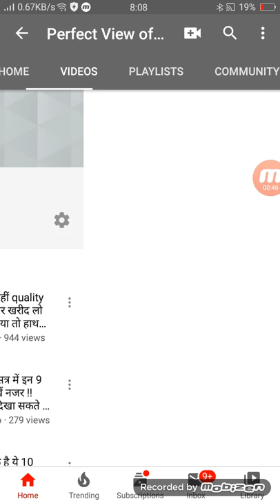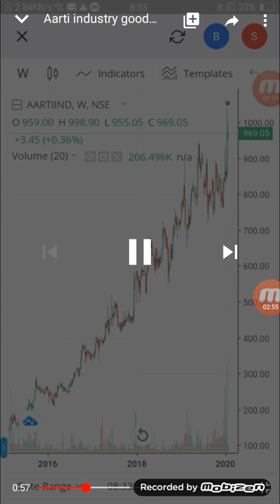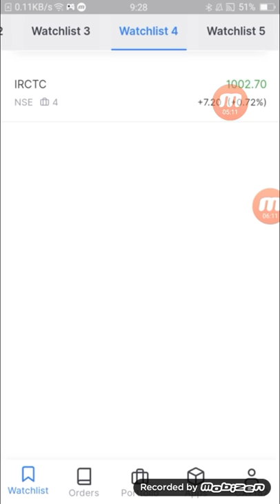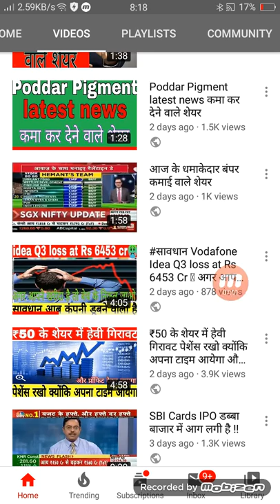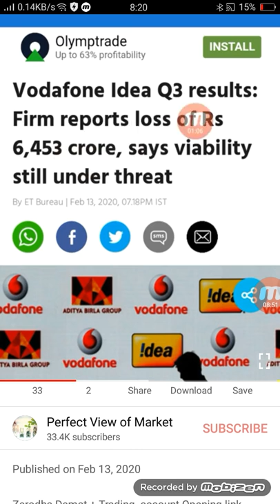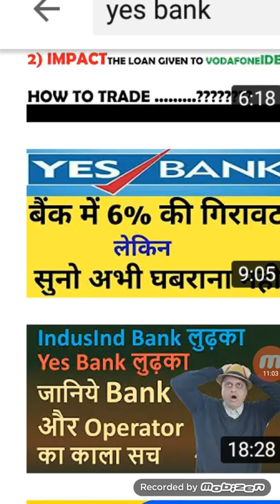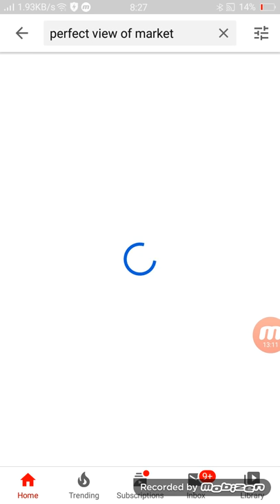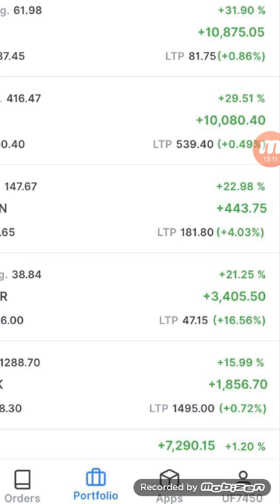2 शेयर खरीद लो जिंदगी बदल जाएगी अभी नहीं खरीदा तो बड़ा पछताएगा IRCTC